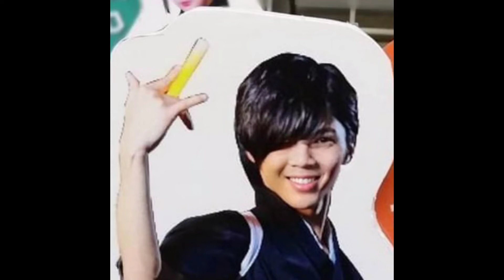ギアさんがどんどん嬉しくなっちゃうMeme Template ヲタ芸/lightdance guy becoming canny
GinyuforcE leader gear-san is becoming canny meme Template
ヲタ芸パフォーマンスチーム GinyuforcE ギアさん ミームテンプレート

edit by nibu